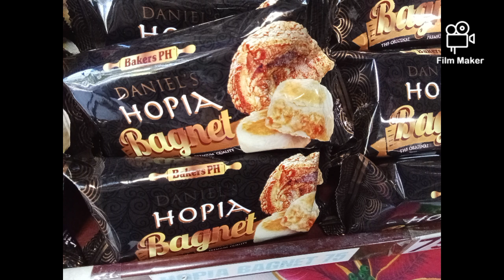pasalubong ilocos philippines travel